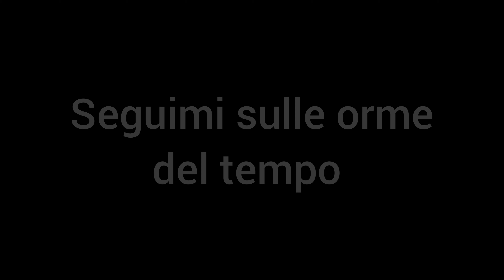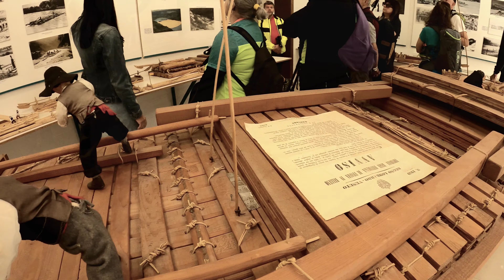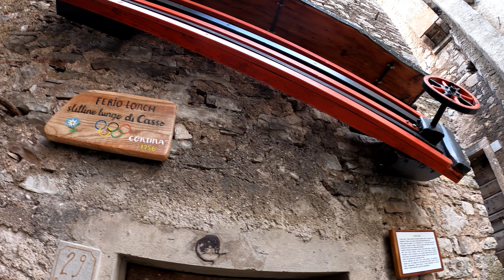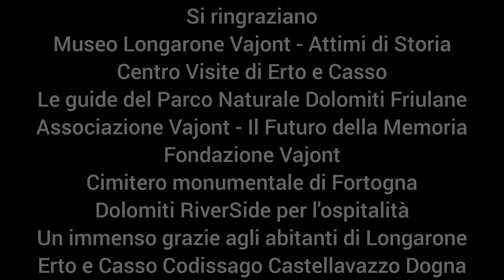Attraversiamo passerelle a picco sul vuoto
Quarta e ultima parte del nostro reportage sul Vajont, un luogo che resta nel cuore e che non può che trasmettere emozioni forti. Visiteremo gli abitati di Erto e Casso, percorreremo il Troi del Carbon, un sentiero dalla roccia friabile che ci permette di capire quanto sia fragile la montagna e attraverseremo passerelle sospese sul vuoto a prova di vertigine.